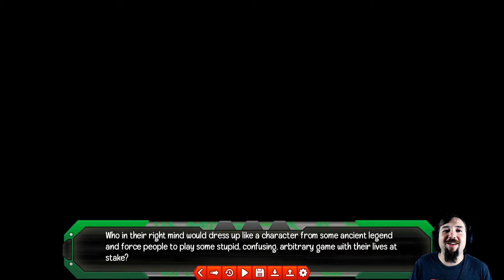Let the Zodiac Race Begin! | The Zodiac Trial | Part 2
The Zodiac Trial has begun, and everybody's life is on the line! Will these 12 jurors be able to solve the mysteries and cooperate, or will they resort to betrayal, deception, and violence? Get out alive or die, die again!